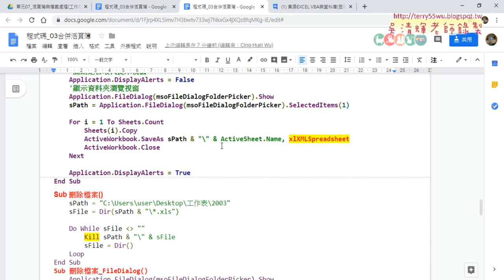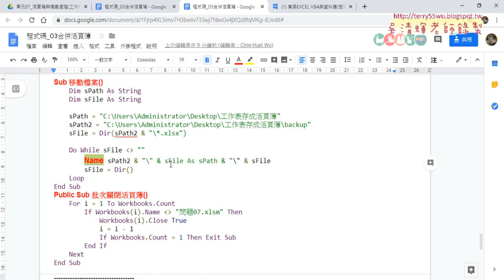08 複製與移動檔案